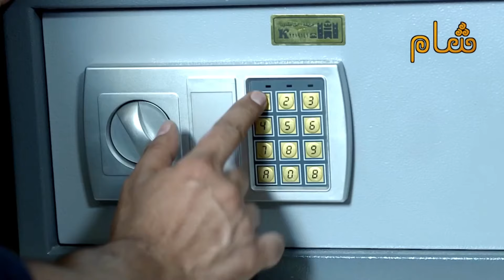أجبروها تتعاون معهن وتسلمهن شباب مطلوبين 🚫 ولما رفضت كان الجواب صادم وشرس 🔥 عناية مشددة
🎬 مسلسل عناية_مشددة 🎬
النوع : دراما إجتماعية
تأليف : علي وجيه - يامن الحجلي
إخراج : سامر البرقاوي

🔥 البطولة 🔥
عباس النوري - أيمن رضا - مهيار خضور - سليم صبري - أمانة والي - علي كريم - لينا كرم - محمد قنوع - عهد ديب - حلا رجب - مرام علي - كيناز سالم - وائل زيدان - كرم الشعراني - سيما الدهبي - ريم زينو - محمد الأحمد - مصطفى المصطفى...

ونقوم بالإستماع إلى طلباتكم لتطوير محتوى القناة ونشر مقاطع أفضل 🏆